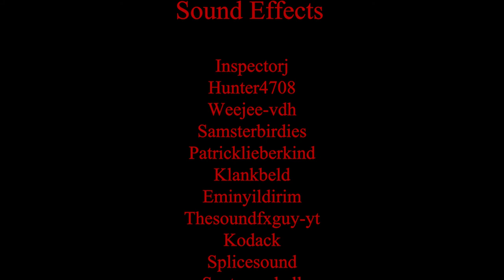Lock and Key - Creepy Animation - Cinema 4D